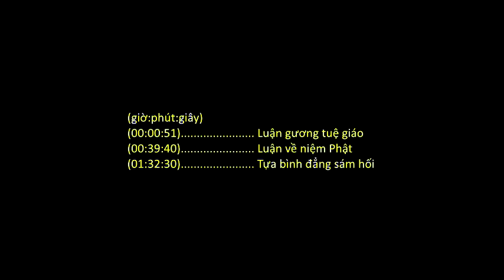Khoá Hư Lục (HT. Thích Thanh Từ giảng 1994 & 2002)_(8 of 22)_(gương tuệ giáo, niệm Phật, BĐSH)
Description: Các tập (10-20) thiếu phần video, chỉ có phần audio.